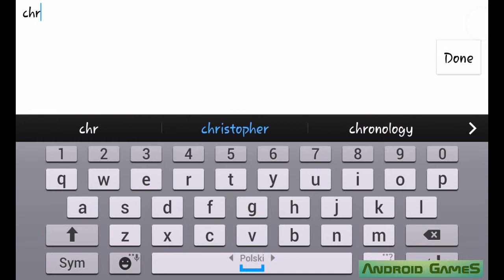Curio Quest Preview HD 720p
Explore an amazing NEW world of Curio Monsters you can Collect, Evolve, and Battle!

Transported to this far-off world, you encounter unusual people who raise and battle bizarre creatures they call Curios. You begin your incredible journey by collecting and training armies of Curios to battle.

Uncover the secrets of Curio Quest - Play Now!

COMPETE in PvP BATTLES & TOURNAMENTS!
Win Epic battles and tournaments with your superior strategy and skill against players around the world!

COLLECT 80+ CURIO MONSTERS!
Build your army of Curios. Different combinations of Curios can be a powerful force!

EVOLVE & UPGRADE YOUR CURIOS!
Create 240 distinct Curio evolutions. Upgrade your Curios with dozens of special skills and boosts!

CREATE -OR- JOIN a CLUB!
Form a club with your friends. Chat with friends in-game, and Battle other clubs for supremacy!

CONQUER the LEADERBOARDS & the WORLD!
Reach the top of the PvP and Club leaderboards for worldwide dominance!

FREE GIFTS & DAILY REWARDS!
Send and receive free gifts with friends. Spin the daily bonus wheel for special bonuses!